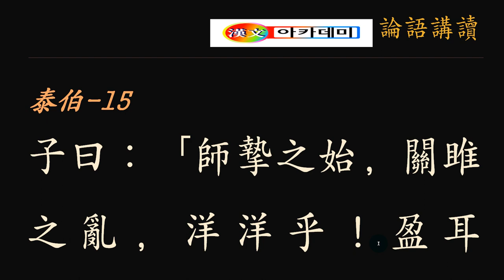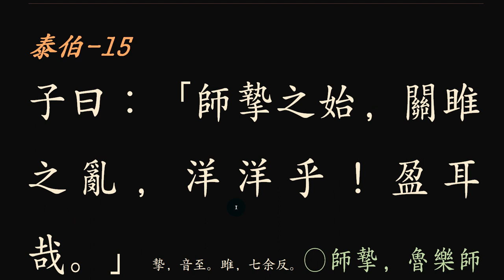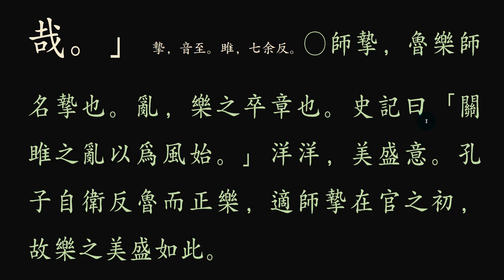논어_태백_08_ 15 關雎之亂，洋洋乎！盈耳 귓전에 쟁쟁하구나!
음악 연주회장에 다녀오고 나면,
귀전에 맴도는 여운!
오래가지요.